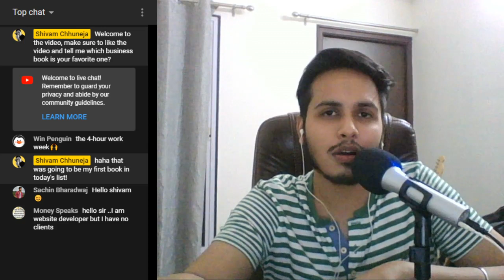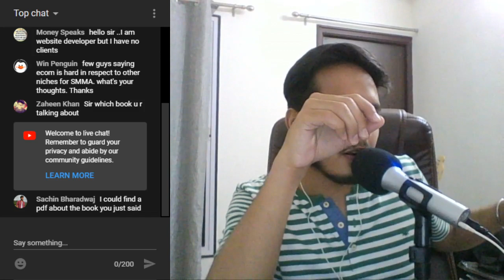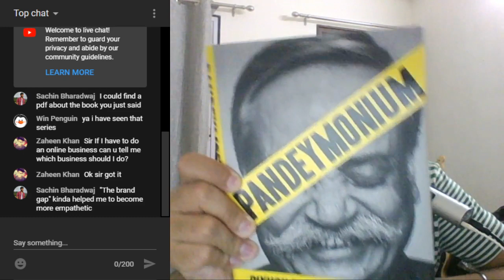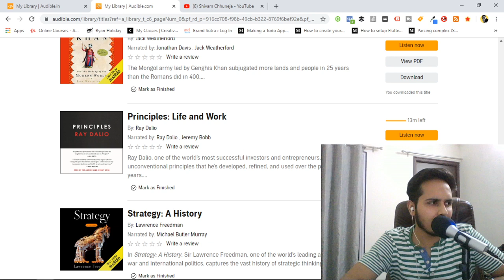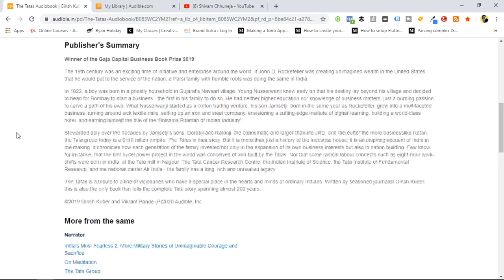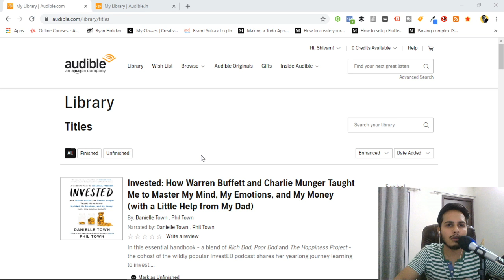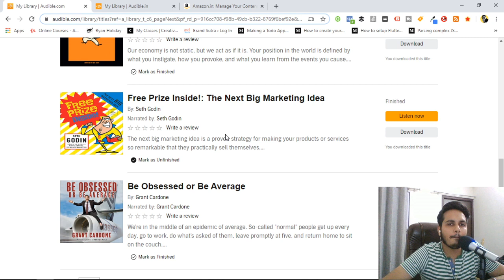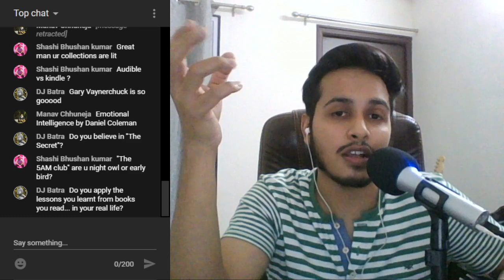Best Books For Entrepreneurs In Hindi - Live with Shivam Chhuneja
In this live video, I go over the best books in my opinion for young entrepreneurs and marketers.
My Book Recommendations For Entrepreneurs

These books have definitely helped me in get the knowledge I have as well as progress by leaps and bounds in my career. I hope these books give you an insight into an awesome world of entrepreneurship and marketing as well.